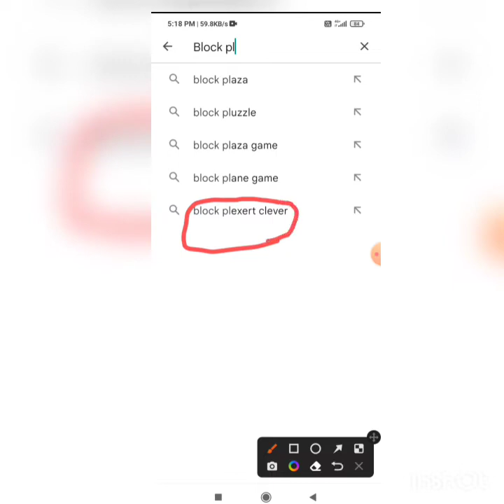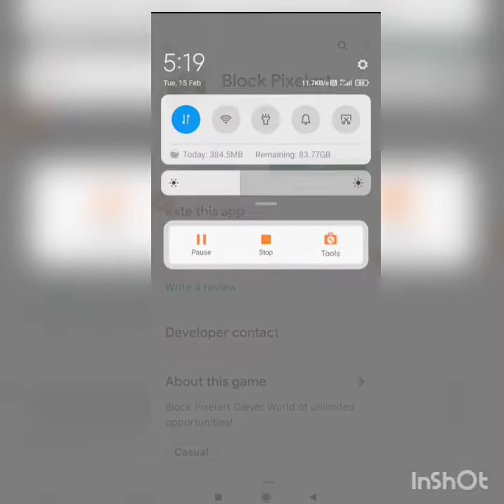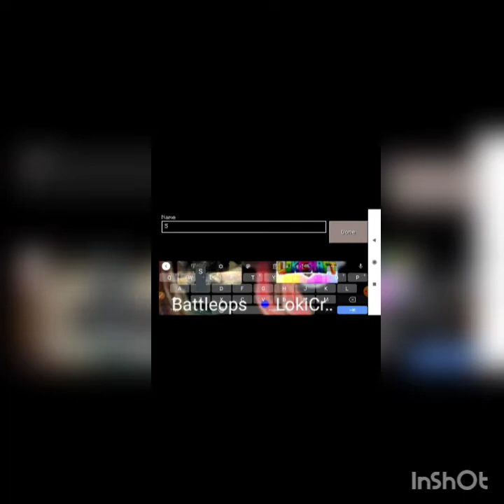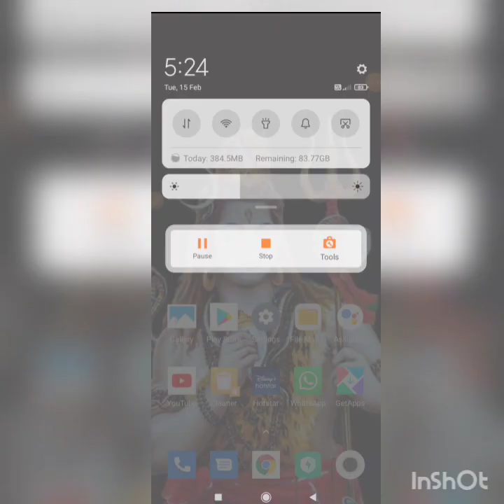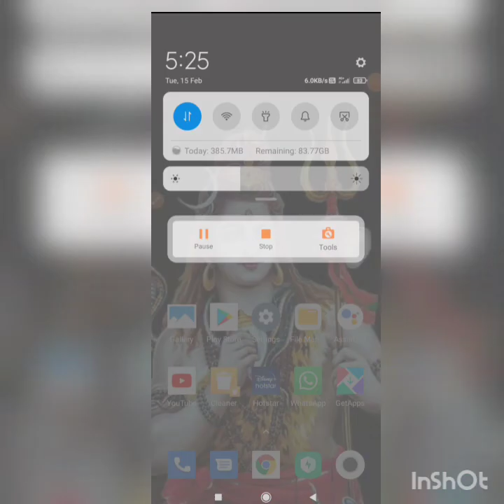Block Plexert Clever Game play and Download.